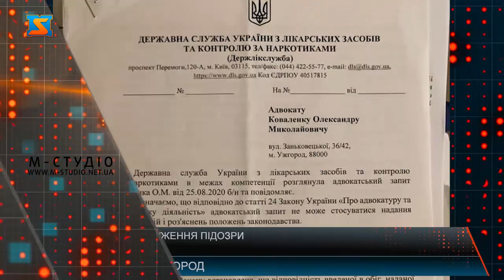Оскарження підозри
Виграв тендер, виконав усі умови контракту і отримав підозру , що ніби- то поставляв не медичні вироби! Це про Олега Гудаша – директора  медичного центру «Гудмедікал» в Ужгороді, найбільшого імпортера медвиробів у Закарпатті. Справа була така: у березні цього року побачивши тендер на  закупівлюмедичнихкостюмів на Прозорро ,витримали всі процедури і поставили за 2 місяці на 57 тисяч гривень костюмів.
А 17 серпня без попередження вручили підозру, обшукали офіс та помешкання. Пан Олександр каже, його свідчення та експертизи, як вітчизняного, так і міжнародного зразка, слідчі проігнорували.